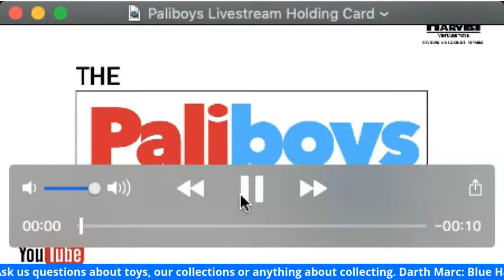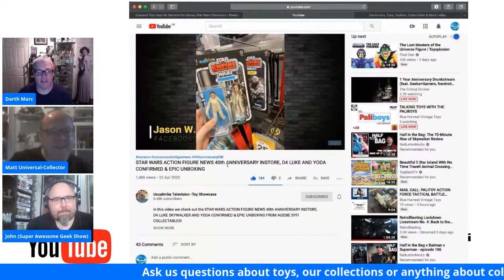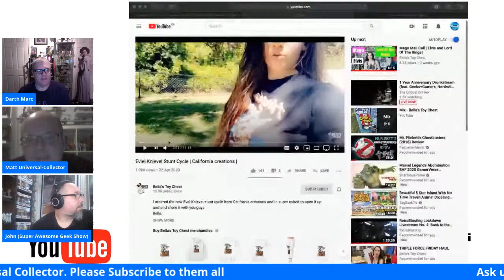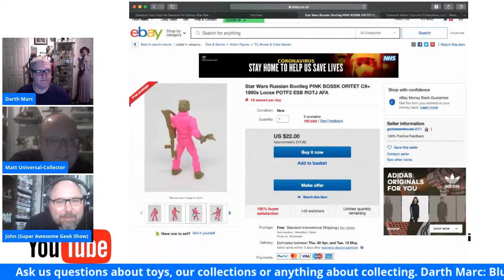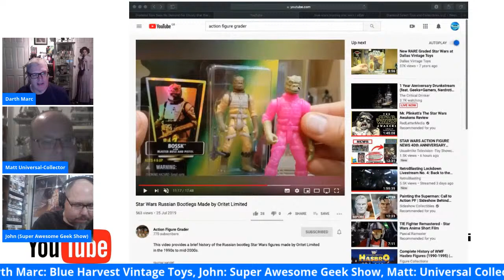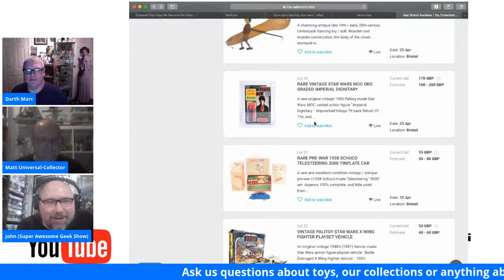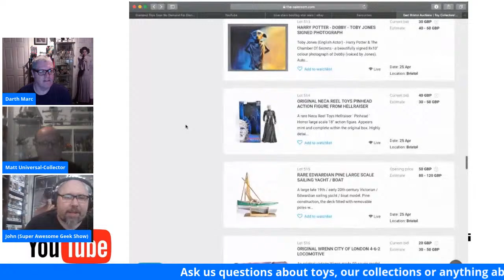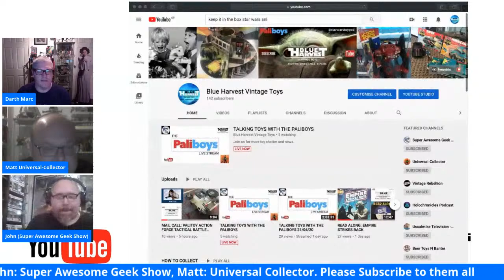TALKING TOYS WITH THE PALIBOYS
Join us for more toy chatter and news.